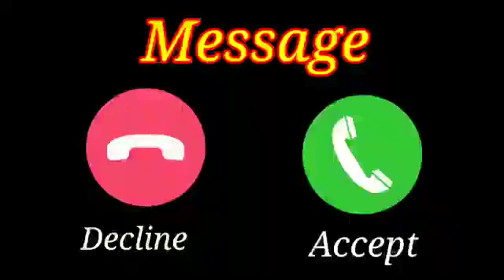Vivo phone message tone. vivo ringtone || vivo trending ringtone.